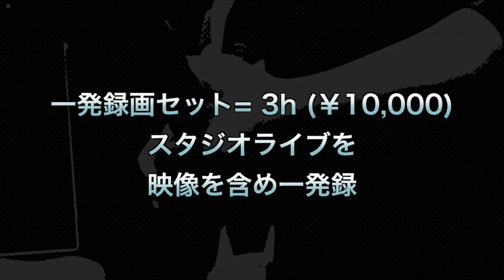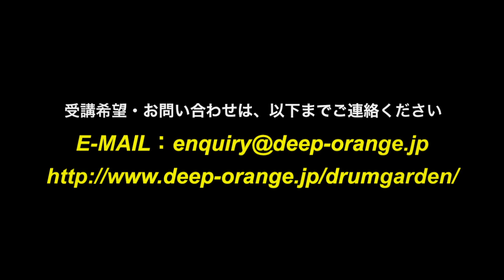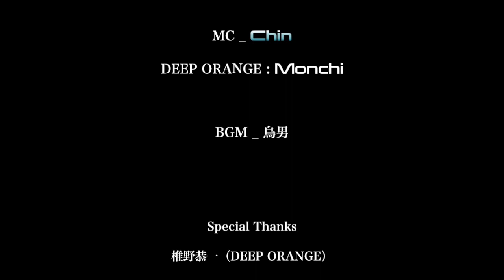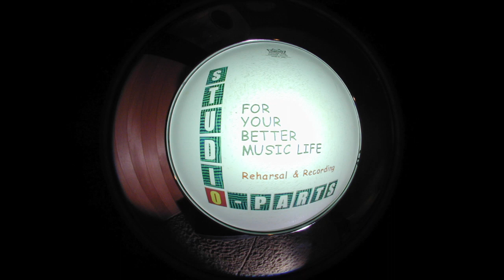スタジオオーパーツ チャンネル Vol.13「Various Recording」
Ustream スタジオオーパーツ チャンネル
2012.4.8 配信した番組です。

FlyStyle「PMC」
曖情メトロ「メロウソング」
椎野恭一 DRUM GARDEN part.04

毎週 日曜日の夜8時〜 MC_Chinと DEEP ORANGE : Monchi
による ナビゲーションでスタジオオーパーツ関連の
アーティストのスタジオライブ等を紹介致します。